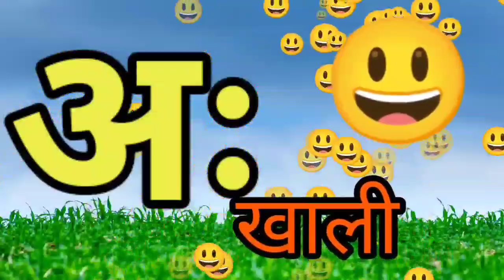हिंदीवर्णमाला, अ से अनार आ से आम, a se anar aa se aam, अआइईउऊ, क से कबूतर हिंदीस्वरव्यंजन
SKOOL - Learn your kids Nursery Rhymes, ABCD Alphabet, Numbers, Colours for kid's, Multiplication, Tables for kid's in easy way kid's learning videos.

A SE ANAR VIRAL VIDEOS:-

अ से अनार आ से आम, क से कबूतर ख से खरगोश, hindi varnamala, a se anar aa se aam,k se kabutar,

अ से अनार आ से आम, क से कबूतर, हिंदी स्वर, हिंदी व्यंजन, a se anar aa se aam, k se kabutar,

अ से अनार आ से आम, क से कबूतर ख से खरगोश, ग से गमला घ से घर, हिंदी वर्णमाला, हिंदी स्वर व्यंजन

अ से अनार आ से आम, क से कबूतर ख से खरगोश, हिंदी स्वर, हिंदी वर्णमाला, क ख ग घ, k se kabutar, अ आ इ ई

अ से अनार आ से आम- a se anar aa se aam hindi rhymes in hindi varnamala for children - हिंदी वर्णमाला

अ से अनार आ से आम, क से कबूतर ख से खरगोश, हिंदी वर्णमाला, कखग, a se anar, k se kabutar,

अ से अनार आ से आम a se anar aa se aam hindi rhymes in hindi varnamala for kids song
Link_

K SE KABUTAR VIRAL VIDEOS:-

क से कबूतर ख से खरगोश, अ से अनार आ से आम, हिंदी वर्णमाला, कखग, हिंदी स्वर, हिंदी व्यंजन, क से ज्ञानी

क से कौवा ख से खरगोश, अ से अनार आ से आम, हिंदी वर्णमाला, क से कबूतर, कखग, हिंदी स्वर , हिंदी व्यंजन

क से कबूतर ख से खरगोश, अ से अनार आ से आम, हिंदी वर्णमाला, कखग, हिंदी स्वर, हिंदी व्यंजन,

क से कबूतर ख से खरगोश, ग से गमला घ से घड़ी, अ से अनार आ से आम, हिंदी वर्णमाला, कखग,

क से कबूतर ख से खरगोश, ग से गमला घ से घर, हिंदी वर्णमाला, अ से अनार आ से आम, k se kabutar,

क से कछुआ ख से खरगोश, अ से अनार आ से आम, हिंदी वर्णमाला, हिंदी स्वर व्यंजन क से कबूतर ख से खरगोश

क से कबूतर ख से खरगोश, अ से अनार आ से आम, हिंदी वर्णमाला, कखग, हिंदी स्वर व्यंजन,

अ से ज्ञ तक, क से कबूतर, ख से खरगोश, k se kabutar,हिंदी वर्णमाला,क ख ग, हिंदी व्यंजन,अ आ इ ई, vowels

K se kabutar kh se khargosh, hindi varnamala, a se anar aa aam, क से कबूतर ख से खरगोश, अ से अनार Link_

क से कबूतर ख से खरगोश, ग से गमला घ से घर, अ से अनार आ से आम , हिंदी वर्णमाला, कखग, छोटू टीवी

क से कबूतर ख से खरगोश, हिंदी स्वर, अ से अनार आ से आम, हिंदी वर्णमाला, k se kabutar, क ख ग घ, अ आ इ ई

क से कबूतर ख से खरगोश,K se kabutar,अ से अनार आ से आम,कखग,हिंदी वर्णमाला,क से ज्ञ तक बारहखड़ी,अ आ इ ई

@kunkun kids
@CHUM CHUM TV
@Chhotu TV